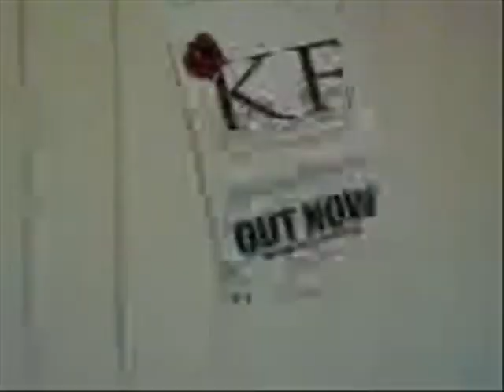CEDDYBU DA RAP SUMO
CEDDYBU